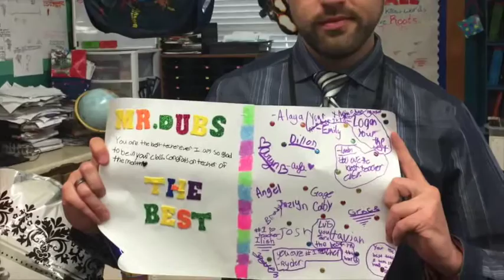Grand Junction's Teacher of the Month for September 2016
We're surprising teachers around Grand Junction each month to be honored as Teacher of the Month. Congratulations to Mr. Wyncoop of Fruitvale Elementary for becoming Teacher of the Month for September.